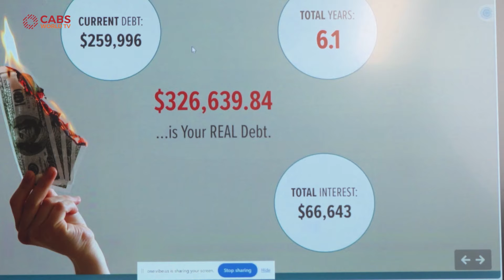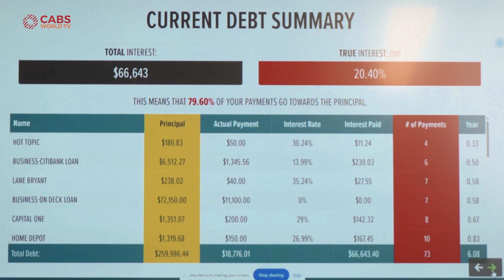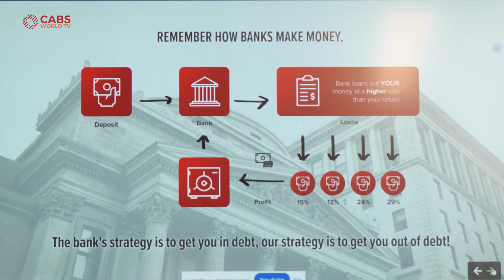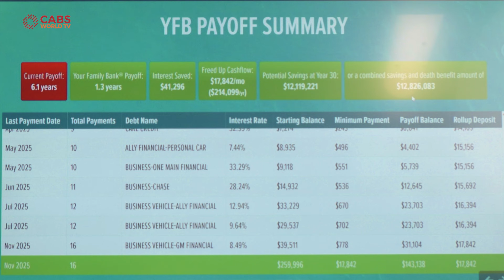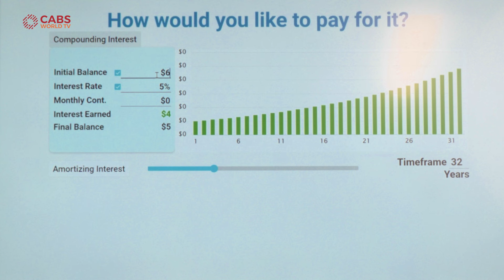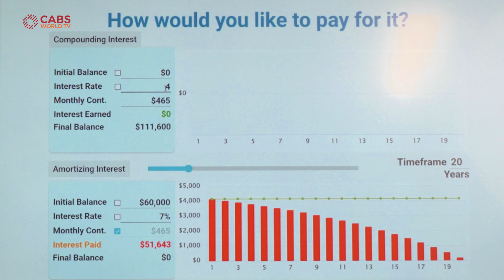Episode 2: Diaspora Money with AbdulRasheed features Douglas C. Eze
Diaspora Money Today with AbdulRasheed Abubakar features Douglas Anthony C. Eze, Visionary Leader and Chief Marketing Officer TruLEGACY Life Group, in an exclusive discussion of life insurance myths, TRUST, and WILL.